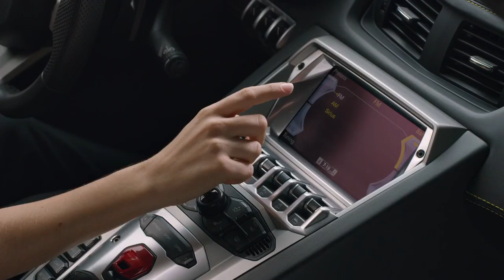2019 NEW Kia Forte Vs. Lamborghini Aventador on Track - HUGE Battle